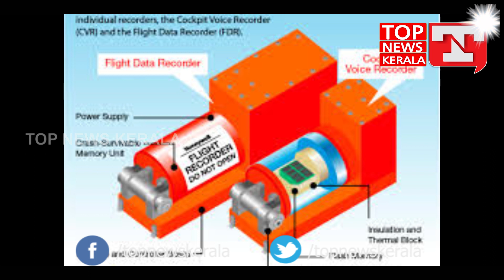എന്താണ് വിമാനത്തിന്റെ ബ്ലാക്ക്‌ബോക്‌സ്?